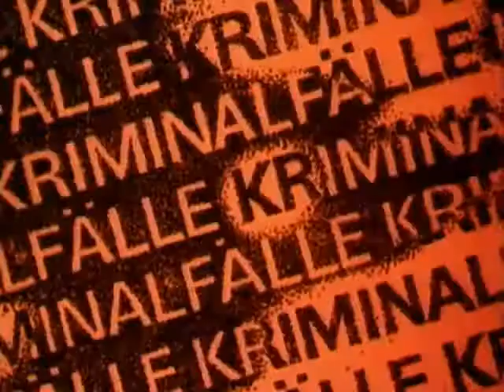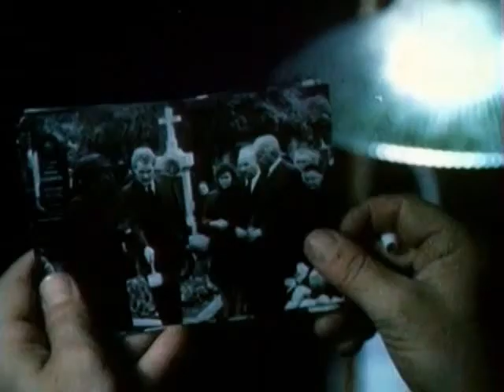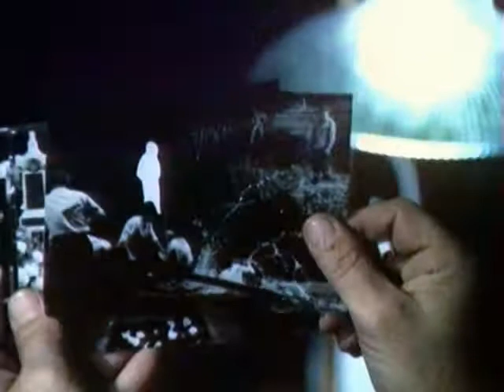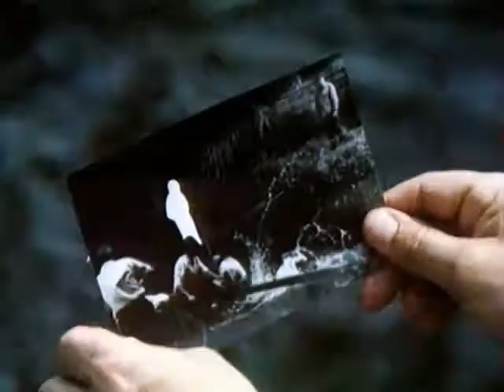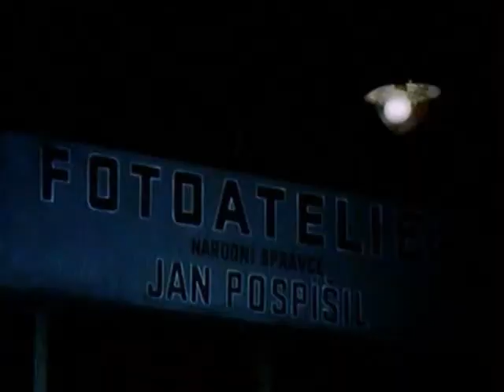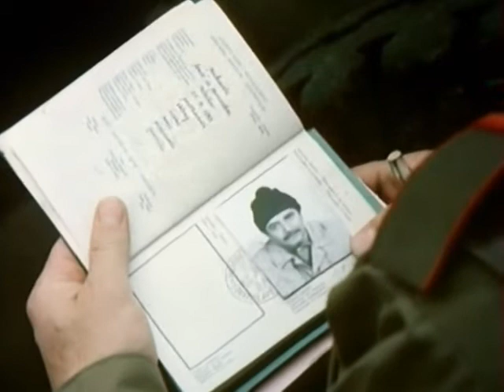Die Kriminalfaelle des Majors Zeman 1